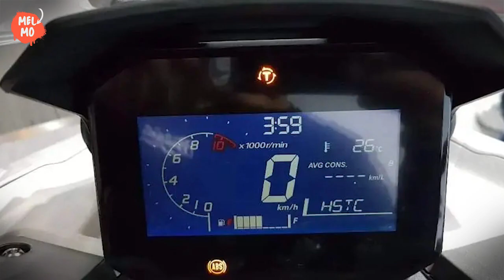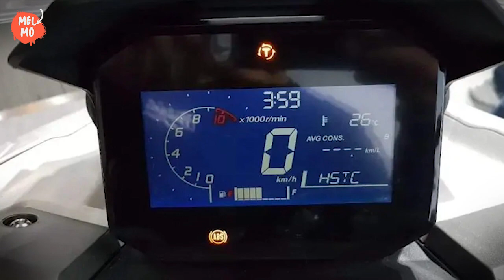RIVIEW!!GEBER New Honda ADV 160, Spesifikasi Lengkap dan Harga Item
Setelah hadir lewat bocoran informasi maupun gambar, New Honda ADV 160 akhirnya meluncur di Indonesia dengan ubahan dari sektor mesin, sasis, fitur, hingga desain. RIVIEW!!GEBER New Honda ADV 160, Spesifikasi Lengkap dan Harga ItemModel baru Honda ADV ini hadir menggantikan versi lamanya yang telah beredar di pasaran sejak tahun 2019. Secara umum, New Honda ADV 160 tersedia dalam dua varian, yakni tipe CBS dan ABS. Khusus tipe ABS, kini telah dilengkapi dengan fitur HSTC (Honda Selectable Traction Control) berfungsi mencegah hilang traksi atau slip di roda belakang.